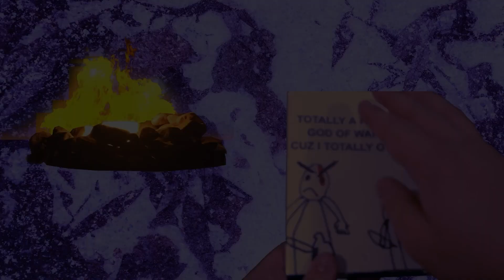Infinite Gamer: A New Dimension of Gaming Awaits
Join IG326 on an epic journey through the diverse world of gaming. This channel is your one-stop destination for thrilling gameplay, expert strategies, and unforgettable moments across a wide range of popular titles not to mention - IG's ORIGINAL SERIES - "What Is...?" which is now in it's 3rd Season!

📺 What to expect: • Intense survival horror action from the Resident Evil series • Emotional storytelling and stealth gameplay from The Last of Us • Epic battles and Norse mythology in God of War • Colorful platforming adventures with Super Mario • High-octane soccer matches in Rocket League • Fast-paced building and shooting in Fortnite Battle Royale • Tactical FPS action in Riot Games' Valorant • Gaming with Crazy Friends and family ...and much more!

Whether you're a casual gamer or a hardcore enthusiast, IG326 has something for everyone. Expect regular uploads featuring: ✅ Informative Series ✅ Gameplay highlights ✅ Walkthrough guides ✅ Tips and tricks ✅ Live stream archives ✅ Game reviews and first impressions ✅ Speed Runs

Join our growing community of gamers and level up your gaming experience with InfiniteGamer326 (IG326)!